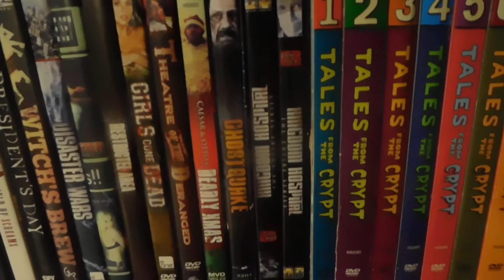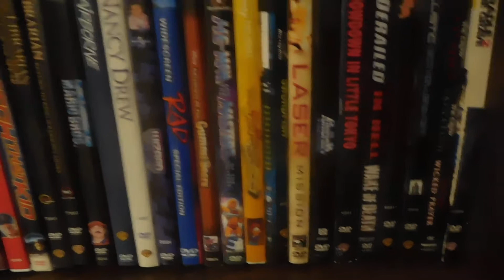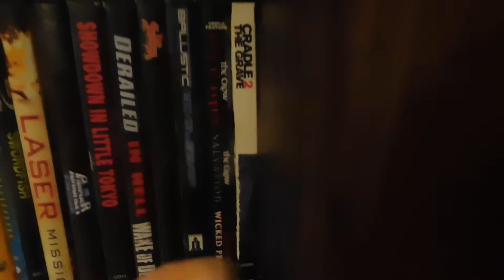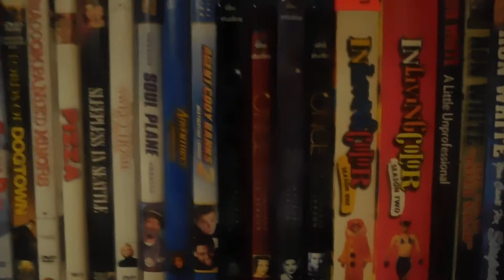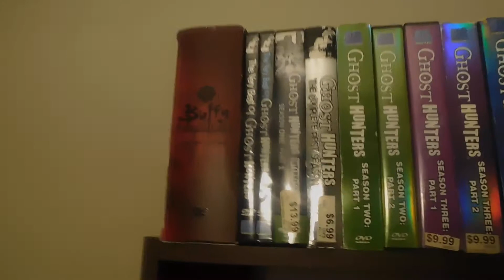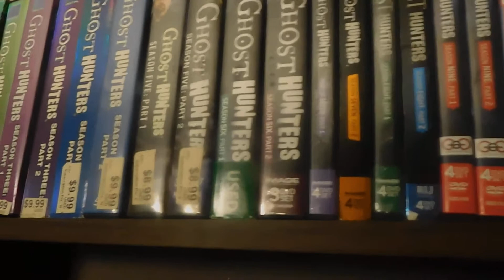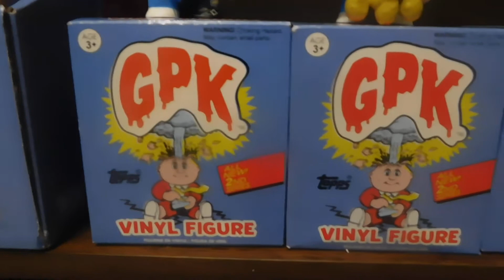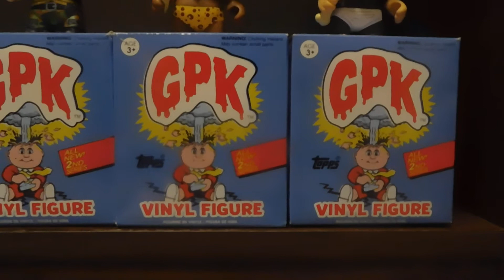Freakof4's New Bookcases & Retro Surprises!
Explicit Language! My new bookcases with retro goodies on them!